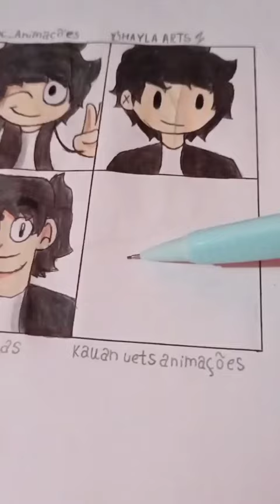desenhando os estilos dos YouTube no meu personagem parte 4